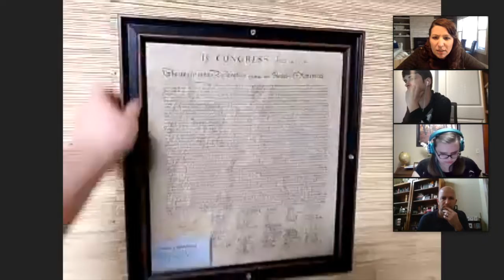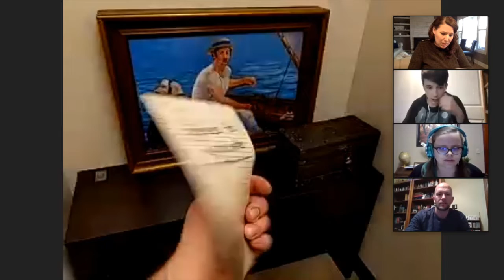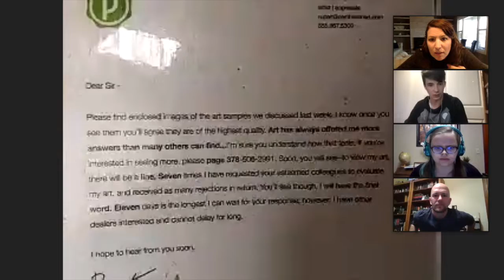Crushing Breakout's "Museum Heist" Virtual Escape Game || March Madness Round 2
I had an amazing opportunity to try several free virtual escape room games from the company 'Breakout' when I joined a team to compete in Breakout's March Madness Virtual Escape Room challenge. My team, CEO, crushed Round 1 and placed in the top 6, and were able to play Breakout's game "Museum Heist" in Round 2.

How did we fare in "Museum Heist"? Did we escape, and were we fast enough to quality for Round 3? Watch and find out, and learn a few secrets about the escape room itself as you go!

Consider a small 'tip' to DTWH so I can continue making awesome travel videos to help you plan your own adventures!

When I Post:
I try to stick to a schedule, but life does happen!
But watch for Wednesday vlog videos, which accompany a blog post on my website. On Sundays I post "Simply Video Sunday" posts which are stand-alone videos.

Intro Credits:
Intro Video: